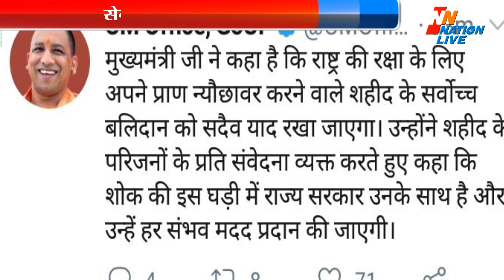शहीद जवान Prashant Sharma के परिवार में कोहराम ,मां का रो रो कर बुरा हाल - Muzaffarnagar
Muzaffarnagar के Saheed Jawan Prashant Sharma के परिवार में कोहराम ,मां का रो रो कर बुरा हाल
उत्तर प्रदेश के मुजफ्फरनगर निवासी प्रशांत शर्मा शुक्रवार देर रात पुलवामा में हुई मुठभेड़ में शहीद हो गए... इस दौरान सुरक्षाबलों ने तीन आतंकियों को मार गिराया... शहादत की सूचना मिलते ही परिवार में कोहराम मच गया... परिजनों का रो-रोकर बुरा हाल है. वहीं राज्यमंत्री कपिल देव अग्रवाल और केंद्रीय राज्य मंत्री डॉक्टर संजीव बालियान ने भी शहीद के घर पहुंच कर परिजनों को सांत्वना दी. :और मुख्यमंत्री जी ने जम्मू-कश्मीर के पुलवामा में आतंकवादियों से मुठभेड़ में शहीद हुए जनपद मुजफ्फरनगर निवासी सेना के जवान श्री प्रशान्त शर्मा जी के शौर्य और वीरता को नमन करते हुए उन्हें अपनी भावभीनी श्रद्धांजलि दी है... साथ ही शहीद के परिजनों को ₹50 लाख की आर्थिक सहायता प्रदान करने की घोषणा की है... उन्होंने परिवार के एक सदस्य को सरकारी नौकरी देने तथा जनपद की एक सड़क का नामकरण शहीद के नाम पर करने की भी घोषणा की है...मुख्यमंत्री जी ने कहा है कि राष्ट्र की रक्षा के लिए अपने प्राण न्यौछावर करने वाले शहीद के सर्वोच्च बलिदान को सदैव याद रखा जाएगा.